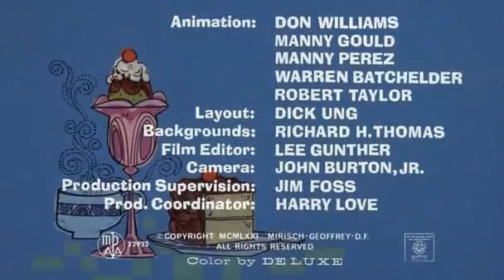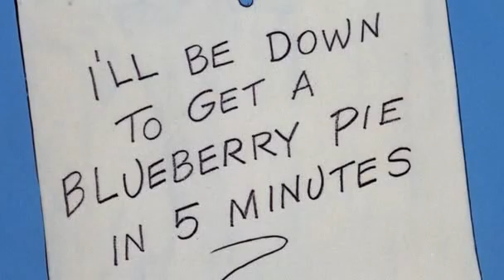La Pantera Rosa 064 Il Piatto Rosa